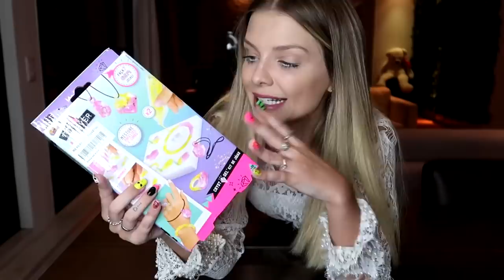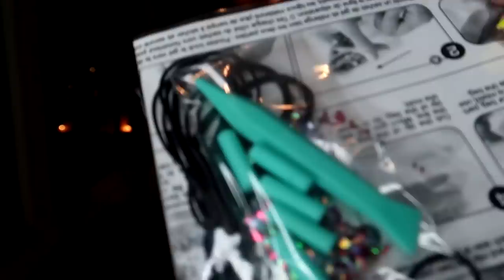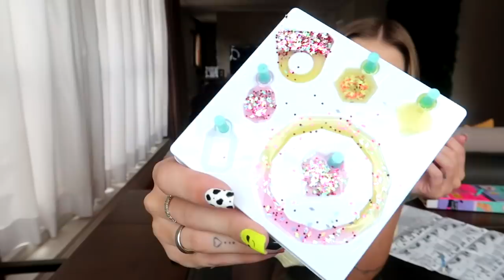TESTEI UM BRINQUEDO QUE FAZ JÓIAS DE VERDADE!! (Super divertido)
Mais um dia testando brinquedos com você!
E hoje testei uma fábrica de jóias muito incrível!!
Mas será que deu certo???